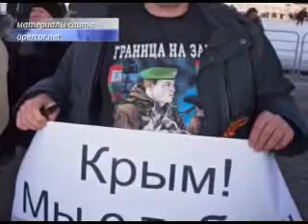Крым - быть или не быть?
Референдуму быть! Студенты-политологи о ситуации на Украине -- опрос Евгении Трибун.